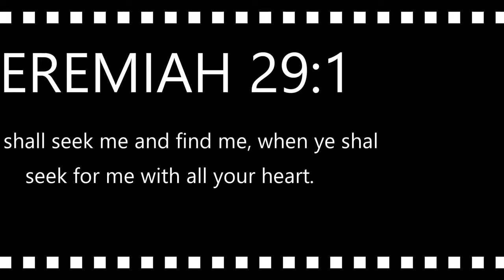😭🔥 Best Revival drama ever by @BackToBethelDramaMinistry-BTB ... Must watch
Have you forgetten our vows to make Jesus proud?
Jeremiah 29:13 says
And ye shall seek me, and find me, when ye shall search for me with all your heart.

Encounters are only birthed on the platform of hunger...

What is your desire?
This Revival drama by Back to bethel drama ministry-BTB will surely ignite fire in you...